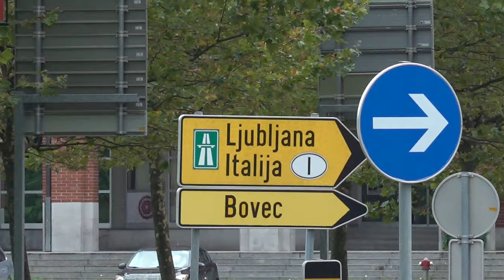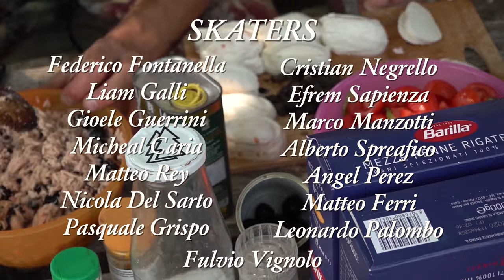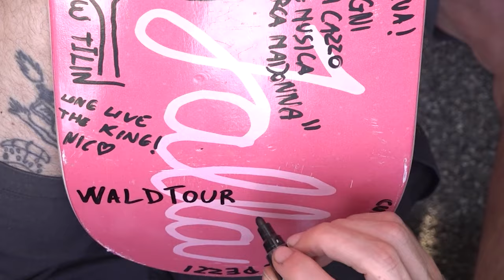WaldTour 2023 - Slovenija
Join us on the 2023 WaldTour as we explore some of the most sought-after DIY skateparks and street spots in Slovenia.

From rugged mountain camping to urban alleyways, we'll take you on a one-of-a-kind journey.

Fasten your seatbelts, grab a drink, and enjoy the ride. 🏕️

EDIT

Matteo Rey

FILMING

Matteo Rey
Federico Fontanella
Nicola Del Sarto
Pasquale Grispo
Liam Galli

SKATERS

Federico Fontanella
Liam Galli
Gioele Guerrini
Micheal Caria
Matteo Rey
Nicola Del Sarto
Pasquale Grispo
Cristian Negrello
Efrem Sapienza
Marco Manzotti
Alberto Spreafico
Angel Perez
Matteo Ferri
Leonardo Palombo
Fulvio Vignolo

MUSIC

A Mon Rha
DAZEWITCH

El Sonidito
HECHIZEROS BAND

Would You
TOUCH & GO

Na Sejmu
GOREJSKI KVARTET

Cumbia Sombre El Mar
QUANTIC, FLOWERING INFERNO

SPECIAL THANKS

CannaHealth Amsterdam
Manodicarnevale
Samurai Distribution
Martina Repetto
Alberto Spreafico
Polli (anche se non è mai venuto)
Davor, Shark e i locals di Nova Gorica
Postojna Locals
Gods of Ribnik
Alek from YallaYalla
Valeria e Leo
Mathias Sanchez
El Tilin
Skateordiet
Miha Vongrincic
Policija